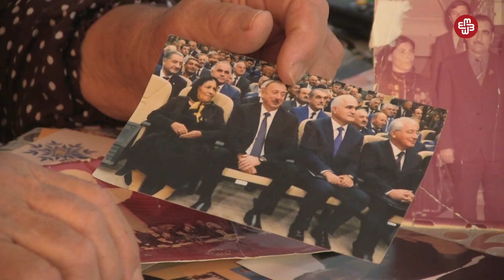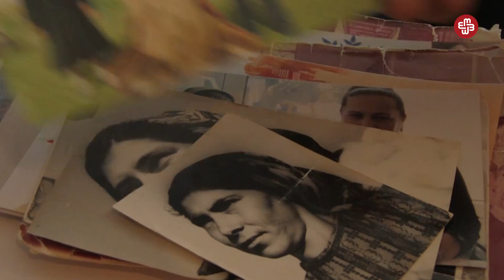İlham Əliyev ona ömürlük hakimiyyət arzulayana maşın hədiyyə edib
Ötən il referendumdan öncə ilk onun dilindən Əliyevlərin ömürlük prezident olması fikri səsləndi. Kamilxan Rüstəmova deyir ki, həmin gün çıxışa hazırlaşmayıb. Təsadüfən tribunaya qalxıb sözünü deyib. O, İlham Əliyevə hakimiyyətinin əbədiliyini arzulayandan sonra ölkə başçısı ona “NAZ LİFAN” markalı avtomobil hədiyyə edib. Ardınca 26 sentyabrda keçirilən referendum seçkisi ilə prezidentlik müddəti 5 ildən 7 ilə qaldırılıb və namizədlər üçün yaş senzi aradan götürülüb.